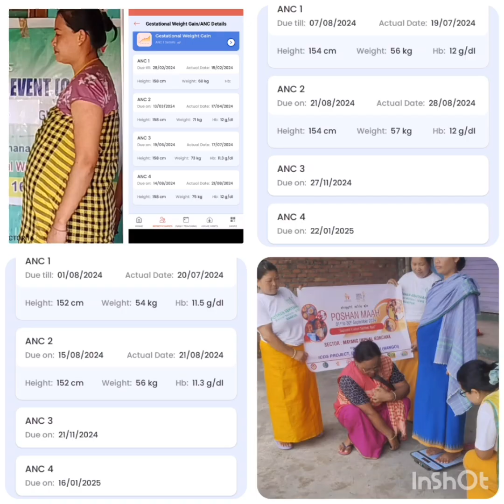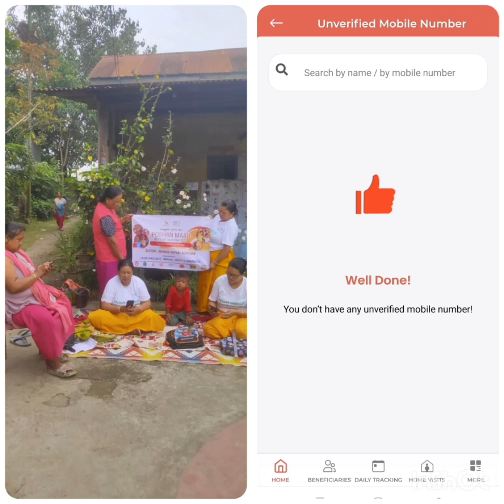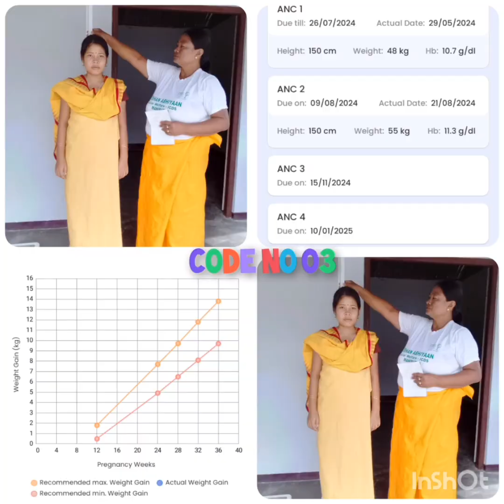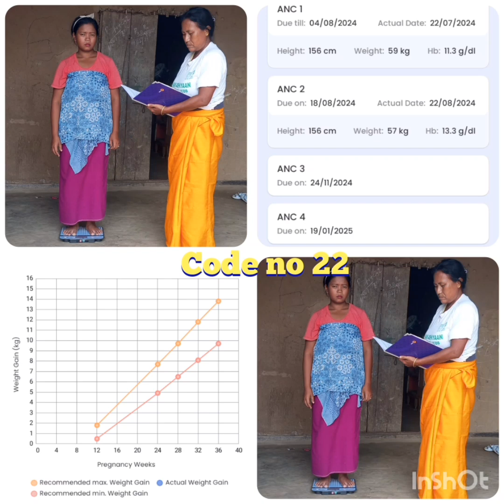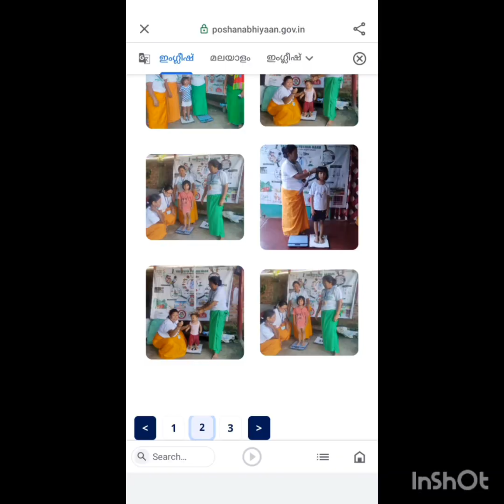AWCS- SECTOR 16 SUPERVISOR UMALINI GROWTH MEASUREMENT FIELDS VISIT, MOBILE UPLOADS POSHAN MAAH 2024